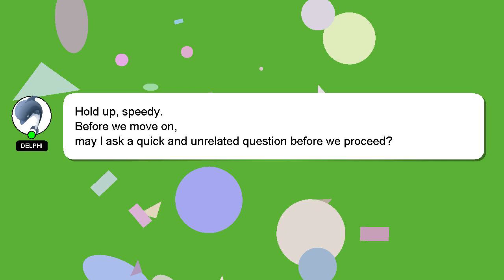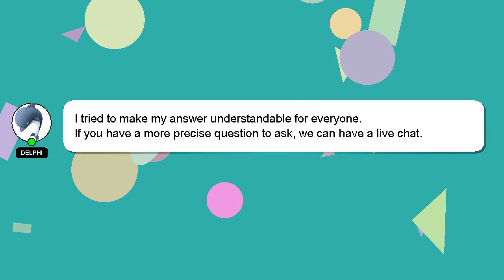How to get out of deep root depths elden ring?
A short overview of who I am, Hello there, my name is Delphi. Let me assist you in answering any questions you may have. - How to get out of deep root depths elden ring?

Your answer will be appreciated and acknowledged with a 'heart' from me.

*2 What we are experimenting :*